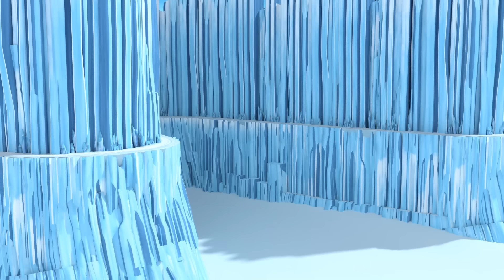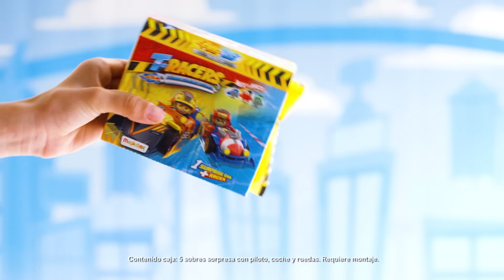🔥 T-RACERS | EPISODIOS 1-12 🏎️ TEMPORADA COMPLETA | Serie de dibujos para niños en español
¡Siente la emoción de las carreras de coches en tus propias manos con T-Racers Turbo Wheel! ¡Hay 8 pilotos para coleccionar! ¿Cuál saldrá en cada ocasión? Abre los 5 sobres sorpresa de cada Turbo Wheel para descubrir las piezas y montar tu coche. Recuerda que todas las piezas son intercambiables con otros T-Racers: frontales, partes traseras, pilotos, ruedas… ¡Hay más de 500 combinaciones posibles! ¿Tendrás la suerte de encontrar el ultra-raro Golden Kraken? ¡Es el piloto más temido de Turbo City!  3… 2… 1… ¡Adelante!

¿Preparado? 3… 2… 1… ¡Adelante! ¡Bienvenido/a a Turbo City, la ciudad de los T-Racers!